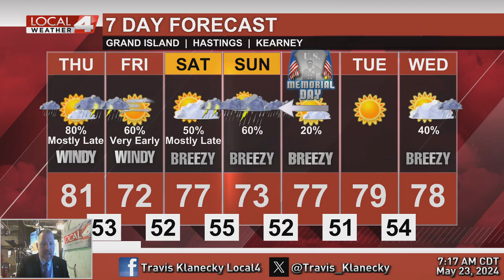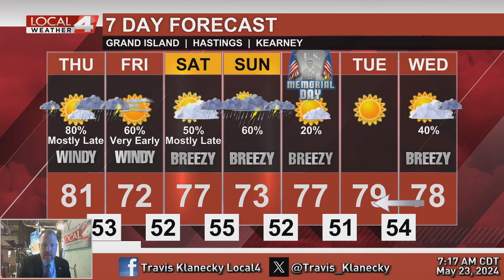May 23, 2024 Morning Forecast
Another round of big impact severe weather possible late today and especially tonight.